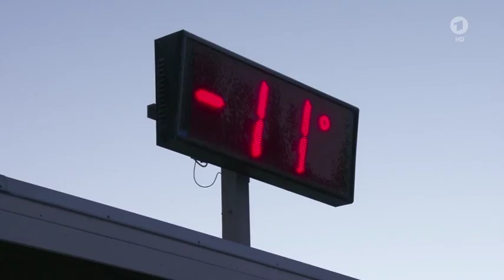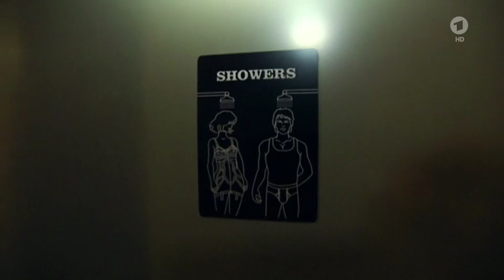Handball EM 2016 - Dagur Sigurdsson - der ungewöhnliche Handball Bundestrainer (ARD 31.01.2016)